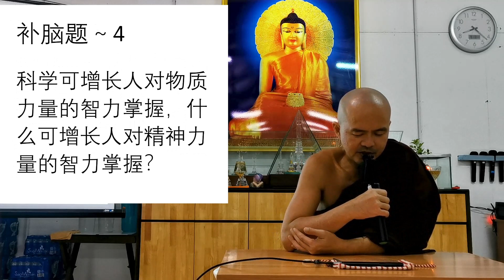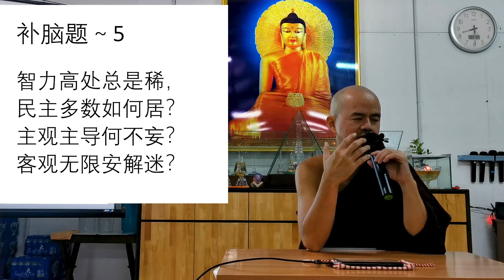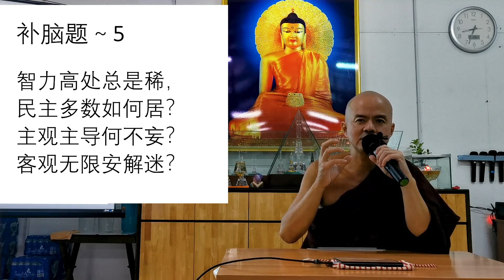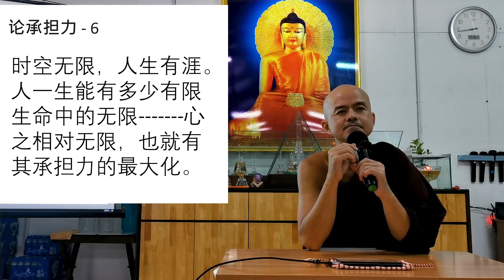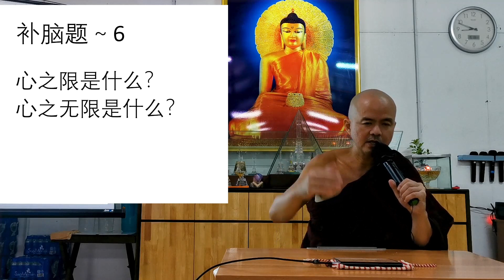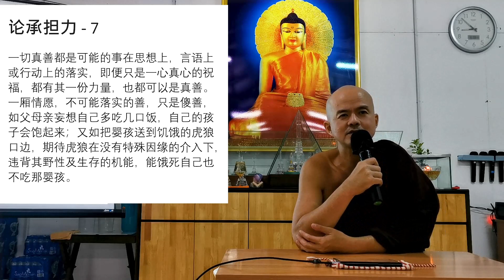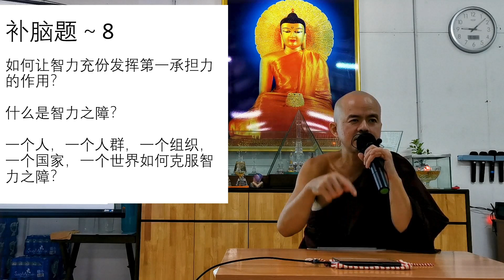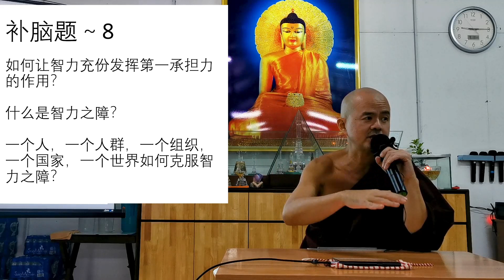论承担力（四、五、六、七、八）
0:05 💪🏼论承担力之四：论自然法则与因缘条件在特定时空内的运转，就离不开论人的智力——通达宇宙间的物质与精神，理性力量与感性力量的智力。
2:02 🧠补脑题 4：科学可增长人对物质力量的智力掌握，什么可增长人对精神力量的智力掌握？

3:33 💪🏼论承担力之五：一个人，一个人群，一个组织，一个国家，一个世界，能让其中的最高智力主导，去蕴醸出其对其目标或理想的主观承担力，便有实现该目标或理想的最高机率。如此把握好主观承担力的个体，若以无限的时空去守候客观承担力之凝贯，便有实现该目标或理想的必然性。
7:12 🧠补脑题 5：智力高处总是稀，
                              民主多数如何居？
                              主观主导何不妄？
                              客观无限安解迷？

20:56 💪🏼论承担力之六：时空无限，人生有涯。人一生能有多少有限生命中的无限——心之相对无限，也就有其承担力的最大化。
28:14 🧠补脑题 6：心之限是什么？
                                心之无限是什么？

30:10 💪🏼论承担力之七：一切真善都是可能的事在思想上，言语上或行动上的落实，即便只是一心真心的祝福，都有其一份力量，也都可以是真善。
一厢情愿，不可能落实的善，只是傻善，如父母亲妄想自己多吃几口饭，自己的孩子会饱起来；又如把婴孩送到饥饿的虎狼口边，期待虎狼在没有特殊因缘的介入下，违背其野性及生存的机能，能饿死自己也不吃那婴孩。
37:43 🧠补脑题 7：何为可能？
                                何为不可能？
                                如何知晓什么可能什么不可能？

39:40 💪🏼论承担力之八：因此，智力是第一承担力，智力先导余者方可随。
如何让智力能主导一个人，一个人群，一个组织，一个国家，乃至一个世界，让它能先导着其余相关因缘条件，以便产生对其目标或理想的承担力，就看其有助于智力发挥主导作用的心之塑造，文化，规则，体系，共识，软因素，硬条件等种种因缘及因缘在各个自然界法则的相对交互关系中的作用了。
45:28 🧠补脑题 8：如何让智力充份发挥第一承担力的作用？
                                什么是智力之障？
                                一个人，一个人群，一个组织，一个国家，一个世界如何克服智力之障？

🎙️ “论承担力”系列是吉祥尊者续“浅谈缘起”后，再度开展缘起智慧的实用，主要是延伸缘起智慧在世间各种客观或主观现象的观测与融会贯通后所领悟的概论，并尝试在错综复杂的缘起现象中找出一些端倪与可掌握的相关因缘条件来改善生活、提升生命的素质，进而实现世间的成就，乃至最崇高的出世间圣寻。

无论处在缘起智慧的哪个层次，思所成慧也好，禅所成慧都好，相信有智慧的贤友们只要时常在思想工作上对身心现象、世间现象、时事动态、局势走向的观测、思考、贯通与贯彻，就会发现业的承担力无处不在，无所不及地影响着人们生命的各各层面。

世间人很多的痛苦，莫过于没有在承担力上好好经营，却不断地在果上强求。而身为佛弟子的我们非常庆幸的是，有佛陀无上的智慧为我们开显的自然界法则，再加上吉祥尊者对佛法与自然界法则的融会贯通，让我们更懂得为自己的想要和需要、目标和理想注入更好的承担力，在通往幸福快乐的道路上避开了很多荆棘，少走了很多冤枉路。

由于承担力的概论精赅，信息量大，需要细品深思，为了大家更好的学习，吸收、思考和消融，“论承担力”将以分段形式播出，欢迎大家继续关注线上的“ ☸️Dhamma Earth 法域☸️ ”，一起恭听法域之音，共沾法喜和收获法义。